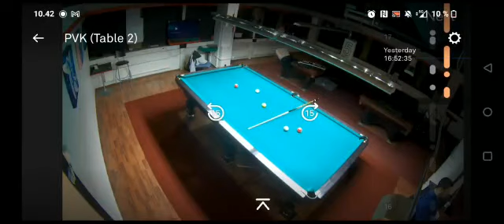Kaisabilliard training Puhveli klubi 8.1.2022 Aloituspartti ala Timo Muhonen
Pitkästä aikaa hieman omaa aikaa Kaisan parissa ja sattui pikku onnistuminenkin vain muutaman lyönnin jälkeen. Oma playlist soimaan tabletista jota joutuu käydä päivittelemässä sarjan välissä kun musiikki stoppasi, mutta ei se menoa haitannut.